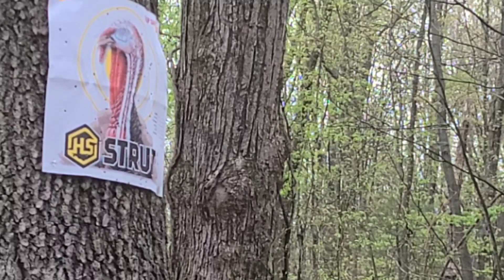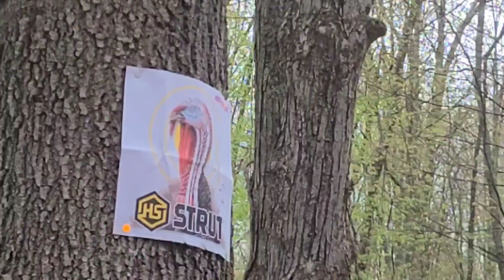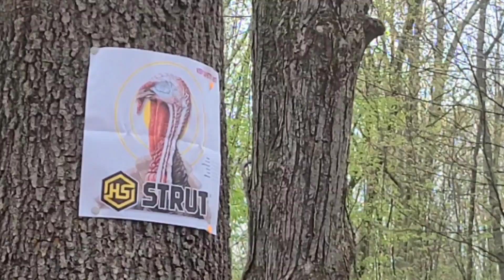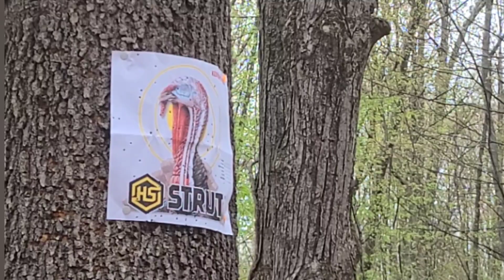Mossberg 500 | Bone Collector .660 Turkey Choke | Trying different ammo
Testing out the Bone Collector Turkey Choke. Shooting Remington Nitro Turkey 4shot and Winchester Double X 5 Shot.